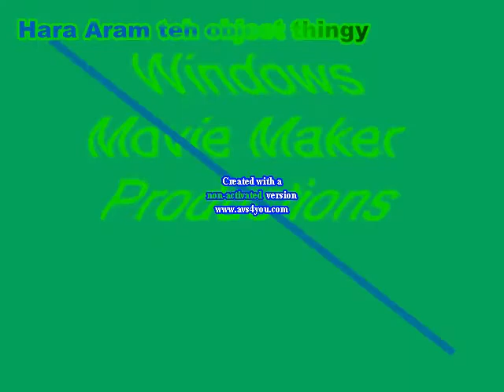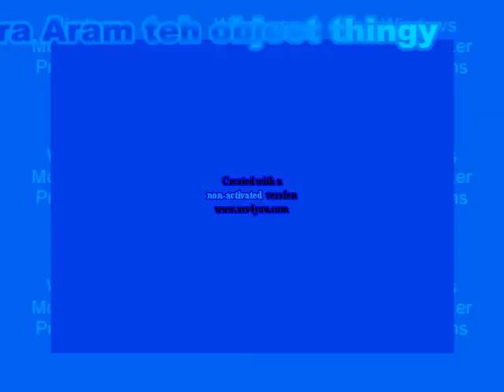(Hara Aram Reupload) Windows Movie Maker Productions Effects Round 11 Vs Monuara Bilkis Rezwan Deeba